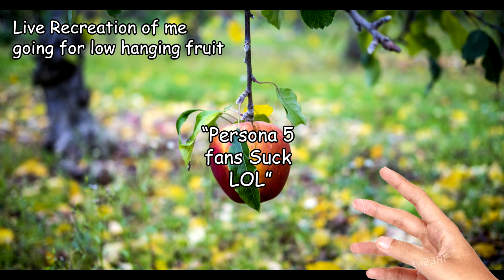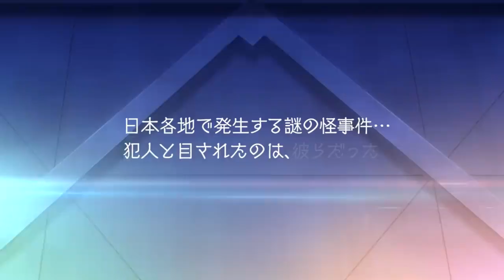Persona 5 Strikers (Review) - Play A Real Shin Megami Tensei Game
This time round we're having a look at P5S partly because I wanted to get a Persona game in this playlist so I didn't scare people away looking like an elitest but mostly because I wanted to play it anyway (Spoilers: It's surprisingly good ... just not in the ways you might think)

Like or Dislike to help me fight the ALGORITHM